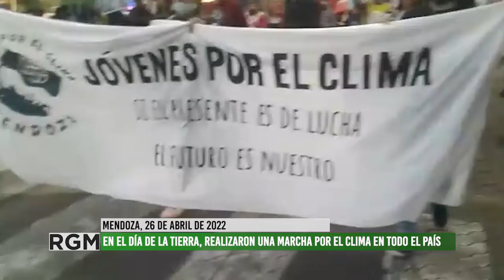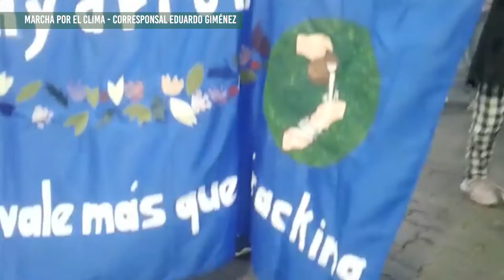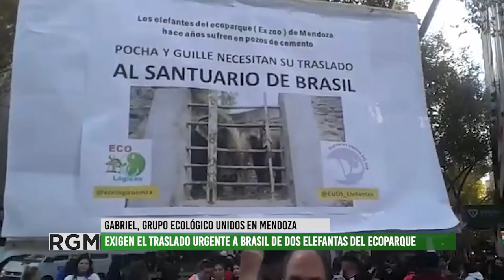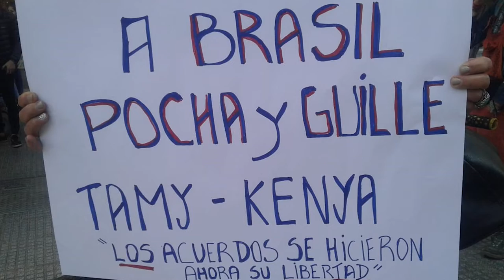Marcha por el clima en el centro de Mendoza en el Día Mundial de la Tierra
En el marco del día de la tierra, que se conmemora todos los 22 de abril, cientos de jóvenes, junto a organizaciones sociales y políticas, marcharon en Mendoza para exigir al gobierno la ley de humedales, políticas públicas para los barrios y repudiar el extractivismo y la contaminación del medio ambiente en los territorios.
El corresponsal Eduardo Giménez participó de la marcha y recupero testimonios que explican estas demandas.